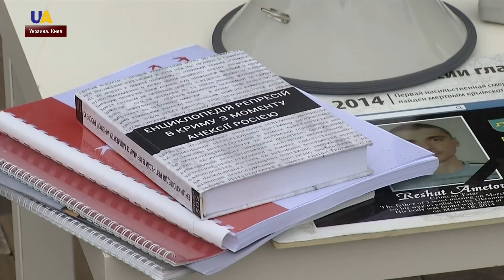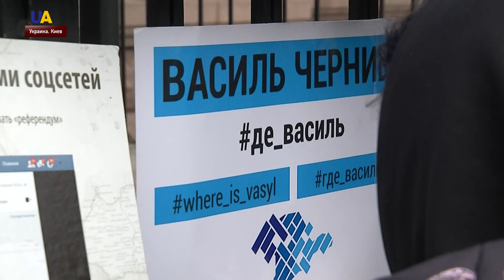Под Посольством РФ в Киеве прошла акция "Где Эрвин?"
Расследовать случаи похищения людей в аннексированном Крыму! С таким требованием под Посольством России в Киеве уже 32-й раз собрались представители Меджлиса крымскотатарского народа, правозащитники и неравнодушные украинцы. Митинг поддержала и наша съемочная группа. Подробности – далее в сюжете.